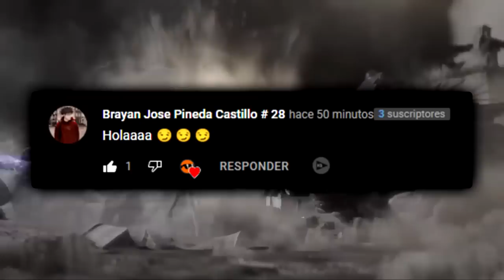El MAYOR PROBLEMA de la SAGA CALL OF DUTY | 7 COSAS que TODOS ODIAMOS y NO ADMITIMOS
⌛MARCAS DE TIEMPO⏳:
0:00 Introducción y Saludos
1:08 7. Exceso de Secuelas
2:02 6. Falta de Secuelas
3:05 5. Exceso de Contenido
4:55 4. Falta de Innovación
5:52 3. Personajes Planos
6:26 2. Personajes Desperdiciados
6:56 1. Sistema de Búsqueda por CONEXIÓN
7:59 Final y Agradecimientos

HOY hablaremos de un tema que muchos aquí de seguro no estarán acostumbrados a oír, Cosas que TODOS ODIAMOS y NO ADMITIMOS de los JUEGOS de CALL OF DUTY. Si, porque aunque me guste mucho esta franquicia tenemos que aceptar que en mas de una ocasión, casi siempre por culpa de los desarrolladores y de los fans, han cometido MUCHOS ERRORES, espero les guste :D

🎬El ASESINO de HÉROES STAIN TIENE RAZÓN | Evolución de Todoroki | Análisis My Hero Academia Season 2

🎶MÚSICA UTILIZADA EN ESTE VÍDEO 🎶:
- ACS ONE - Amor
- Brock Berrigan - Get The Message Out
- J1K - Moog
- Jinsang - Summer's Day
- Spektrem - Shine